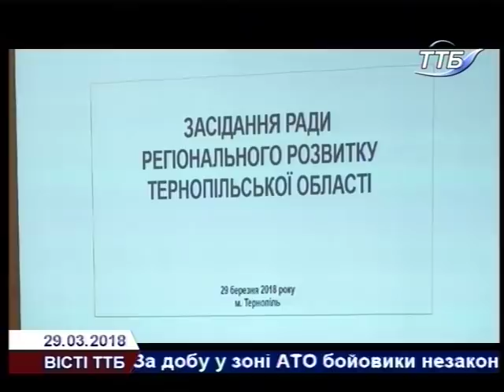Вісті ТТБ 29 03 2018